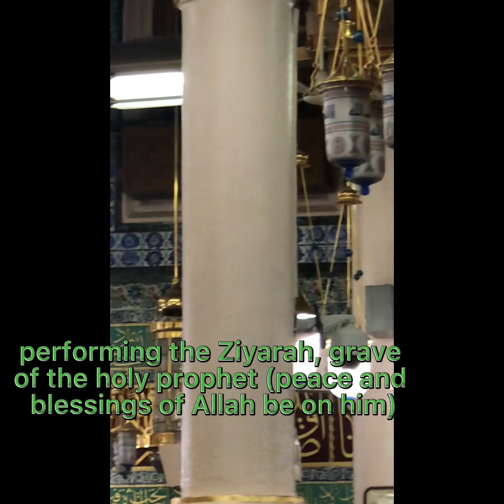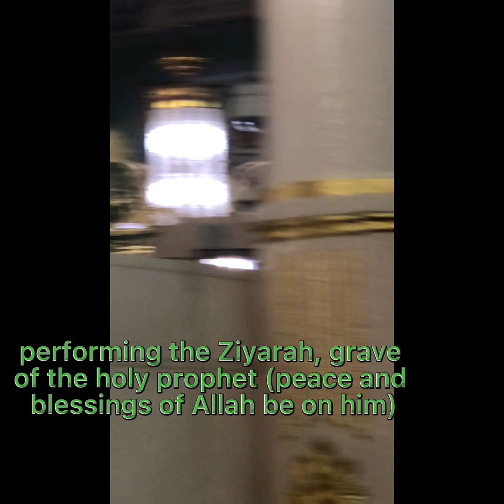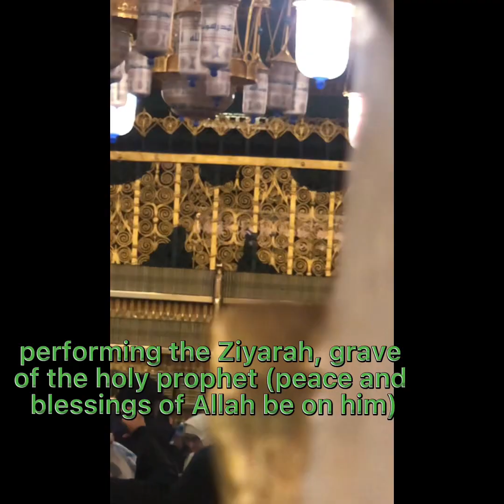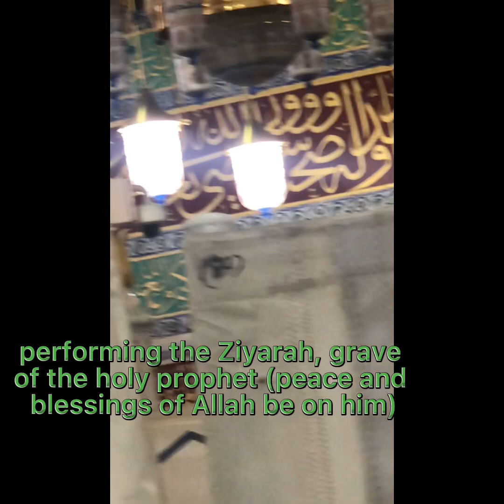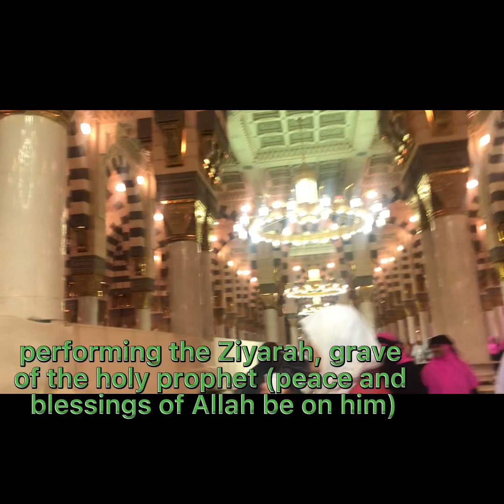মদিনা রওযা জিয়ারত,Performing the Ziyarah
performing the Ziyarah, grave
of the holy prophet (peace and
blessings of Allah be on him)